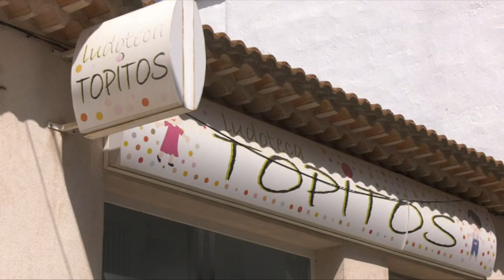Ludoteca Topitos ayuda a la conciliación familiar durante el verano